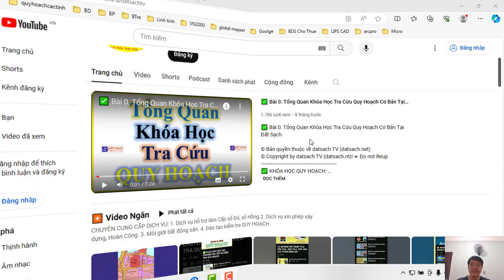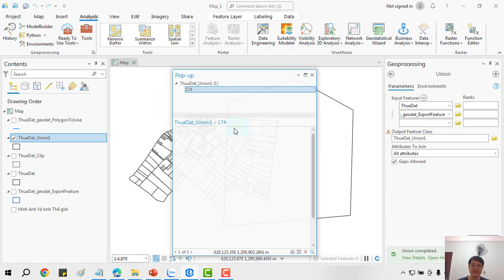⭐ Bài VIII.67_THANH ANALYSIS_Geoprocessing_Union (Analysis) Trong Phần Mềm ArcGIS Pro 3.02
✅ KHÓA HỌC QUY HOẠCH:

1. Khóa Học Đào Tạo Kiểm Tra (Tra Cứu) Quy Hoạch Và Đầu Tư Cơ Bản
2. Khoá Học Tra Cứu Quy Hoạch Và Dịch Vụ Cấp Sổ, Xin Phép Xây Dựng, Hoàn Công
3. Khoá Học Đào Tạo Tra Cứu Quy Hoạch Bằng Phần Mềm Microstation V7/V8
4. Khoá Học Đào Tạo Tra Cứu Quy Hoạch Cơ Bản
5. Khoá Học Dịch Vụ Hỗ Trợ Cấp Sổ
6. Khóa Học Xin Phép Xây Dựng và Hoàn Công Nhà Đất
7. Khóa Học Đầu Tư Nhà Đất Cơ Bản
8. Khóa Học Quy Trình Pháp Lý Dự Án Bất Động Sản

1. AutoCAD ứng dụng trong biên vẽ hồ sơ nhà đất
2. Ứng dụng AutoCAD, máy Toàn đạc điện tử và Hệ thống định vị toàn cầu trong đo vẽ hồ sơ nhà đất
3. Ứng dụng máy Toàn đạc điện tử trong đo vẽ địa chính, địa hình và công trình
4. Ứng dụng hệ thống định vị toàn cầu trong đo vẽ địa chính, địa hình và công trình
5. Microstation ứng dụng trong biên tập bản đồ địa chính
6. Ứng dụng Microstation trong thành lập bản đồ quy hoạch sử dụng đất
7. ArcGis căn bản và Nâng Cao
8. ĐÀO TẠO KIỂM TRA VÀ CHECK IN THÔNG TIN QUY HOẠCH.
9. Ứng dụng ArcGis xây dựng và quản lý cơ sở dữ liệu đất đai.
10. Ứng dụng ArcGis trong giải phóng mặt bằng phục vụ công tác lập phương án bồi thường
11. ArcGIS nâng cao – Phân tích không gian, Tự động hóa các tác vụ với Model Builder
12. Geoserver – Từ cơ bản tới nâng cao
13. ArcGIS Pro căn bản – Chuyển đổi từ Arcmap đến ArcGIS Pro
14. Môi giới bất động sản
15. Quản lý sàn giao dịch bất động sản
16. Định giá bất động sản
17. Hồ sơ chuyển nhượng, thế chấp, cho thuê, chuyển mục đích sử dụng đất
18. Pháp lý bất động sản tổng hợp
19. Bentley Microstation (V7 & V8)căn bản và nâng cao
20. AutoCAD căn bản và nâng cao
21. Mapinfor căn bản và nâng cao
22. Khoá Đào Tạo Sử Dụng Phần Mềm QGIS trong Lâm Nghiệp (FRMS)

1. Phone và Zalo và Viber: 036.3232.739

3. Youtube: Đất Sạch TV

5. fanpage: Đất sạch TV